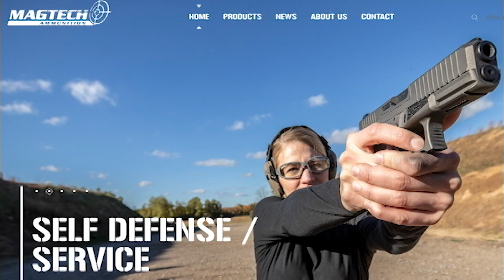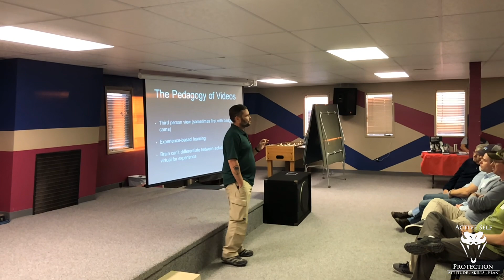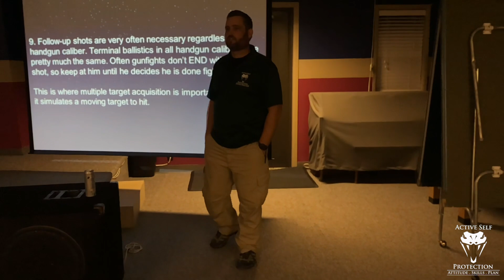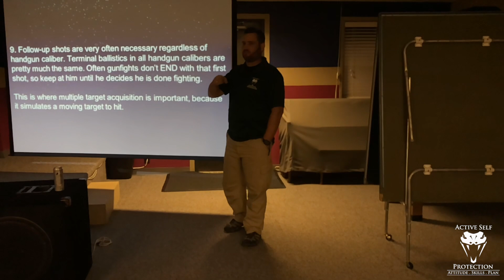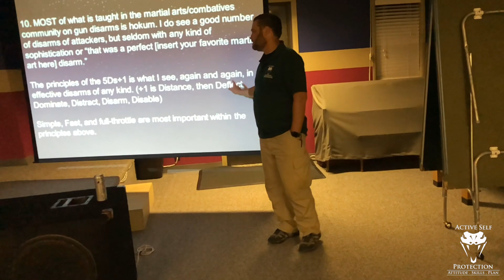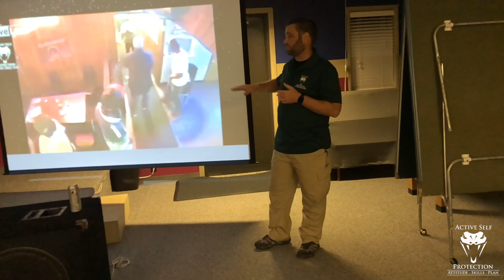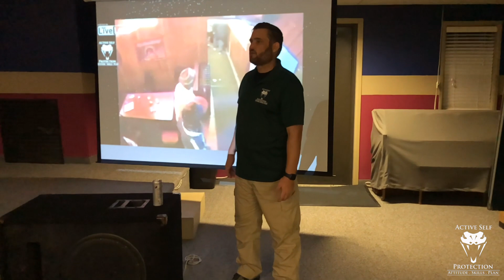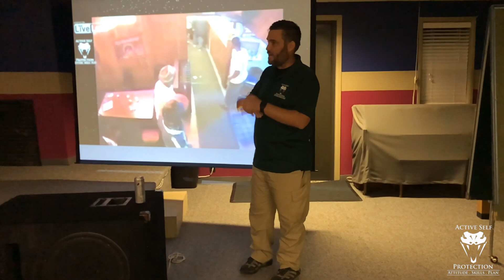Teaching A Church Safety Class In Kansas (Part 3)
Please thank Magtech for bringing us today’s video of Teaching A Church Safety Class In Kansas (Part 3)! also, go drop a like on their FB

If you value what we do at ASP, would you consider becoming an ASP Patron Member to support the work it takes to make the ASP Extra videos like Teaching A Church Safety Class In Kansas (Part 3)? gives the details and benefits.